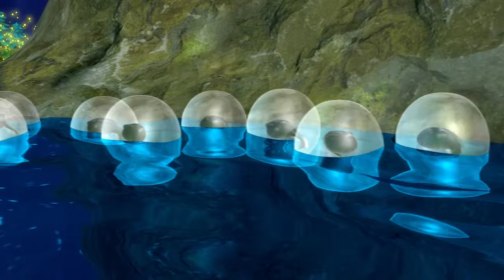Frogs Lifecycle | Nursery Rhymes and Kids Songs | Little Baby Bum | Animal Learning for Kids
Today we are going to learn about the life of a frog! Is so much fun learning about nature with Little Baby Bum.

Little Baby Bum is a fun and educational show for kids featuring classic and new nursery rhymes. Sing along with 6-year old Mia, her family, and friends in a world where animals can dance, buses are friends and rainy days are never boring.

Be sure to check out other shows from the Little Baby Bum universe, such as Lellobee City Farm, Digley & Dazey, Go Buster!, Playtime with Twinkle, and Mia’s Magic Playground.

Frogs. Frogs. Frogs

A frog lays lots of eggs in the pond
These eggs are called frog spawn
Then after about three weeks
Lots of tadpoles are born you see

They swim around happily
Until 5 more weeks pass by
Tiny little legs sprout out
One on each side

Frogs. Frogs. Frogs

Soon after their arms appear
Froglets they're now called
A few more weeks have now gone by
Their tails are very small

Look! Can you see this?
They've become frogs now
The whole lifecycle of a frog
Is amazing! Fantastic!  Wow!!

Frogs. Frogs. Frogs

Listen to Little Baby Bum on your favorite music service